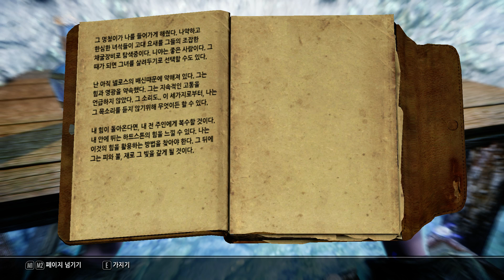검은네로] 엘더스크롤5 스카이림 [363] =DLC 드래곤본 서브= 죽마고우 -2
자 예전 조수였던 알다리를 찾아보러 갈까?
근데 이 하트스톤의 정체는 뭐지..